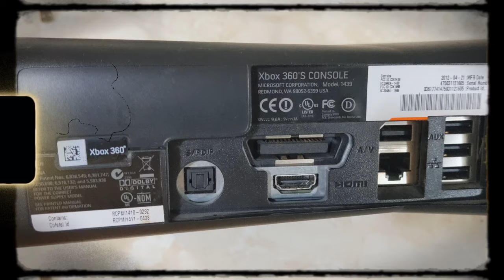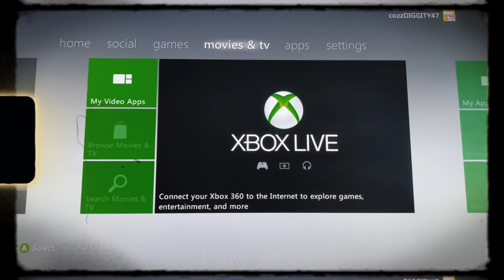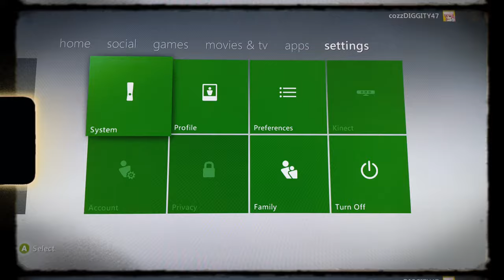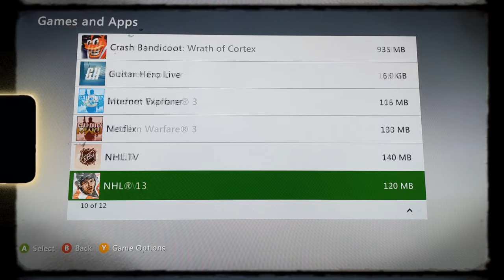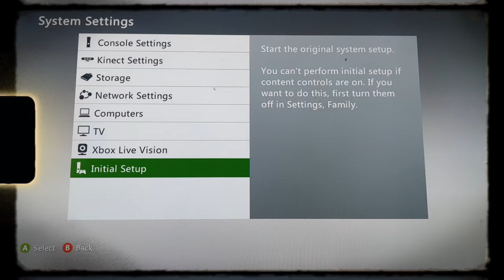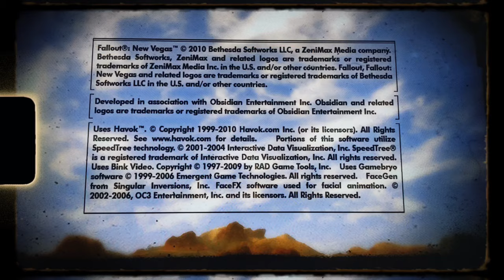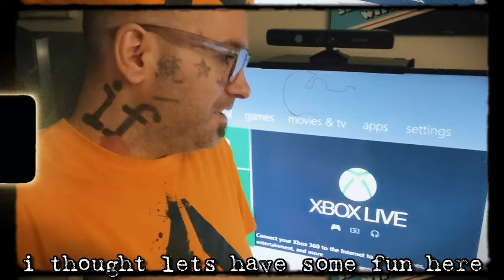💥Don't watch this video💥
I recently bought an Xbox 360 from a thrift store, let's find out if it works and what treasures will we find on it?